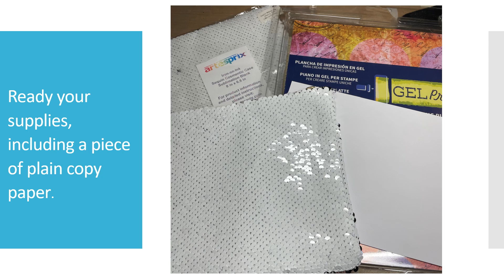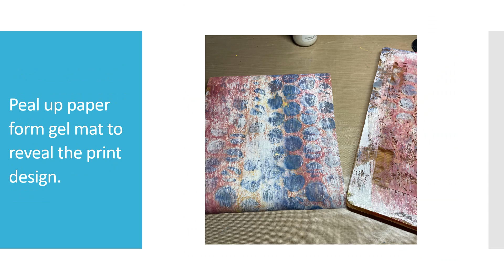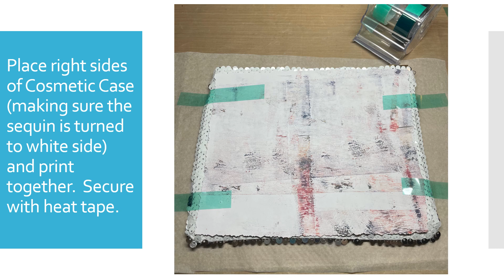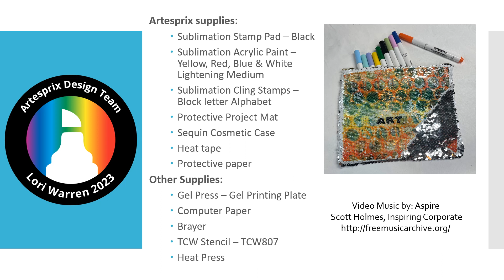Artsy Sublimation- Sequence Cosmetic Case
Artesprix supplies:
Sublimation Stamp Pad – Black
Sublimation Acrylic Paint – Yellow, Red, Blue & White Lightening Medium
Sublimation Cling Stamps – Block letter Alphabet
Protective Project Mat
Sequin Cosmetic Case
Heat tape
Protective paper
Other Supplies:
Gel Press – Gel Printing Plate
Computer Paper
Brayer
TCW Stencil – TCW807
Heat Press

Video Music by: Aspire
 Scott Holmes, Inspiring Corporate